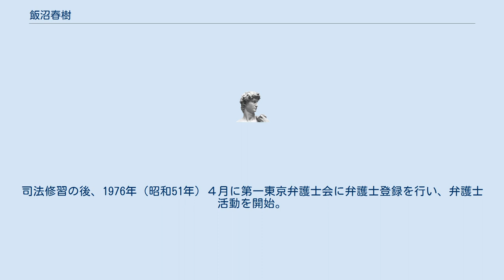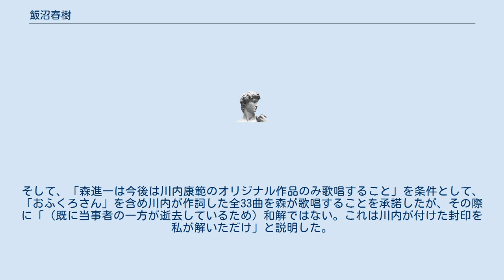飯沼春樹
飯沼 春樹（いいぬま はるき、1948年4月19日 - ）は、日本の弁護士、税理士。
 福島県出身。
幼少時は大阪府岸和田市で育ち、大阪府立三国丘高等学校を卒業後、東京大学法学部へ入学。
 1973年（昭和48年）、東京大学法学部を卒業。
同時に第28期司法試験に合格。
司法修習の後、1976年（昭和51年）４月に第一東京弁護士会に弁護士登録を行い、弁護士活動を開始。
 1978年（昭和53年）、独立し、自らの法律事務所を旗揚げした。
弁護士としては民事事件を始め、不動産や金融などの商取引に関わる法律実務を専門に扱っている。
 実父は作詞家・作家の川内康範。
両親が離婚し、かつ母親が再婚したため、「飯沼」姓は継父の苗字である。
2007年（平成19年）に父親の川内と歌手の森進一との間に生じた確執（おふくろさん騒動）の際、父の死後、自らの決断で川内が再婚した妻など遺族関係者から委任状を取るなど事態打開に奔走した。
そして、「森進一は今後は川内康範のオリジナル作品のみ歌唱すること」を条件として、「おふくろさん」を含め川内が作詞した全33曲を森が歌唱することを承諾したが、その際に「（既に当事者の一方が逝去しているため）和解ではない。これは川内が付けた封印を私が解いただけ」と説明した。
 ^ 役員紹介｜大東紡績株式会社